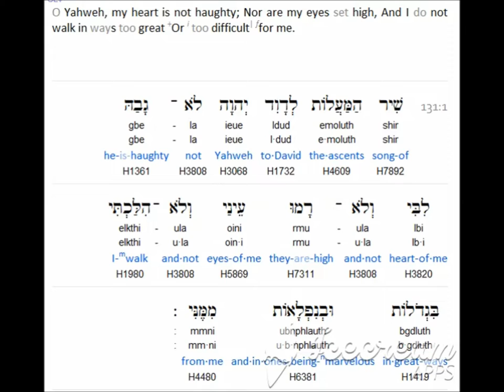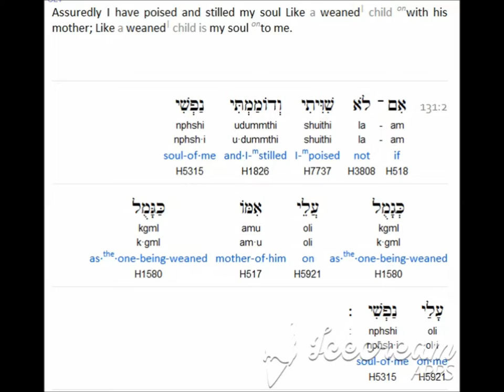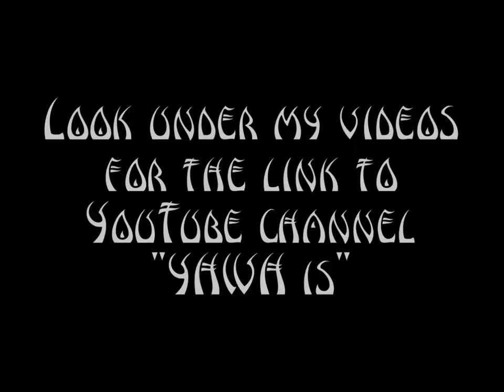Psalm 131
("like" and leave a comment )

Hidden Mountain